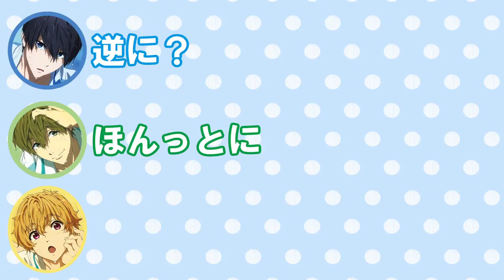【Free!文字起こし】たっつん「水着とかはやめといたほうがいいよ?」代永さん「うっそー、勿体なくない?」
うたプリ文字起こしch:

【Free!文字起こし】はじめました!【再生リスト】

【おそ松さん文字起こし】はじめました!【再生リスト】

【通学・通勤のお供に】即興ソング集

【しもんぬ×鈴さん×鳥さん】

【しもんぬ×鈴さん×まえぬ】

【しもんぬ×鈴さん】

【しもんぬ×鈴さん×きーやん】

【しもんぬ×鈴さん×祥ちゃん】

他にもあるのでぜひ再生リストをご覧になってみてください!

【うたプリ文字起こしシリーズ】
【うたプリ文字起こし】森久保祥太郎さん即興ソング「栗拾い」どうぞ!【鈴さん、しもんぬ大爆笑www】

【うたプリ文字起こし】下野紘さんで「私の秘密教えます」どうぞ!【鈴村さん、祥ちゃん大爆笑www】

【うたプリ文字起こし】川柳回、面白すぎて3人大爆笑wしもんぬ、すずさん「お腹痛いwww」まえぬ「面白すぎるwww」

あなたの通学・通勤のお供に、寝る前のちょっとした癒しになれるよう投稿していきます。
各声優さんの組み合わせや通学・通勤の時に聴きたい即興ソング集など再生リストも充実させていくので是非聞いてみてください^ ^
投稿頻度多めで頑張ります!